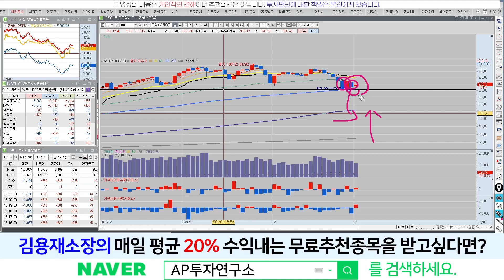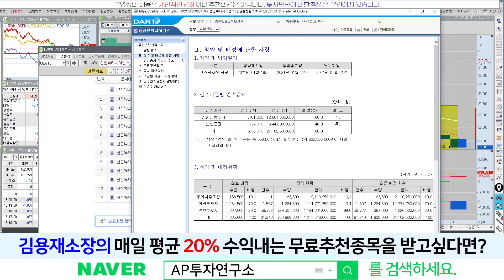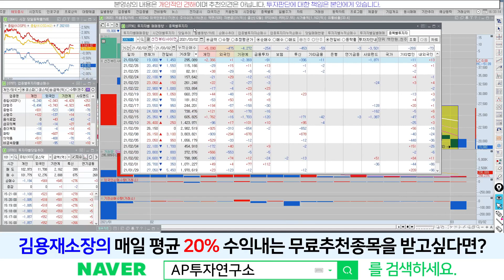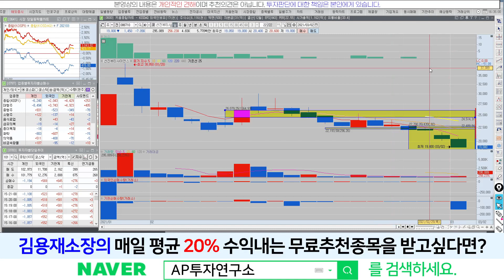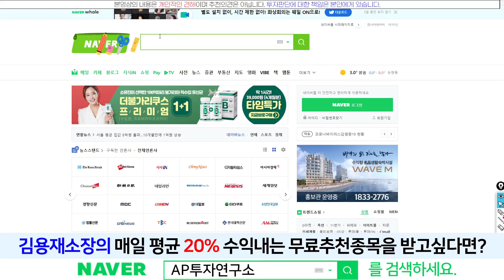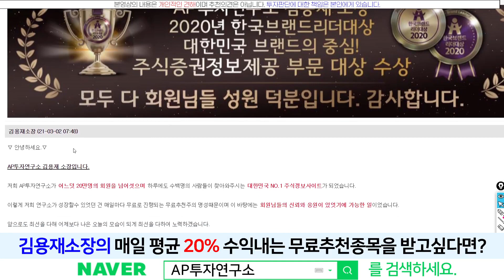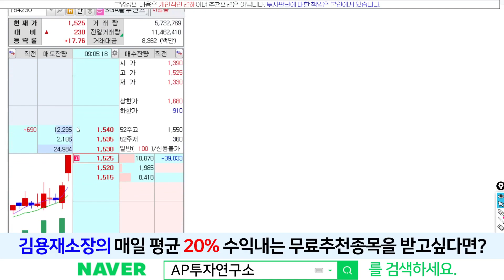선진뷰티사이언스(086710) - 기관물량 빠지면 아래서... 대처 방안은?